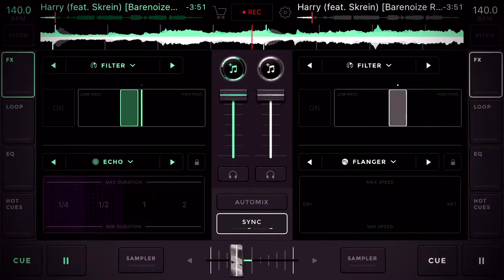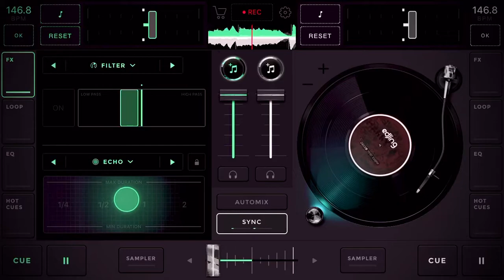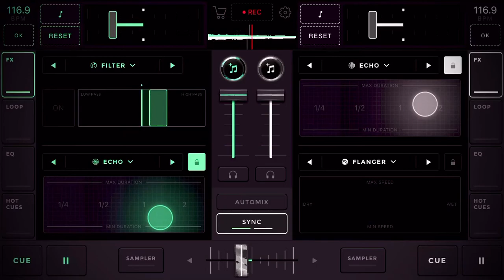“Harry” (feat. Skrein) [Barenoize remix] {aFro remix} - Medison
Done with edjing mix.
Song;
“Harry” (feat. Skrein) [Barenoize remix]   Medison
Quick little mix just for fun.

Awesome song!!     💯🙈🙉🙊💯